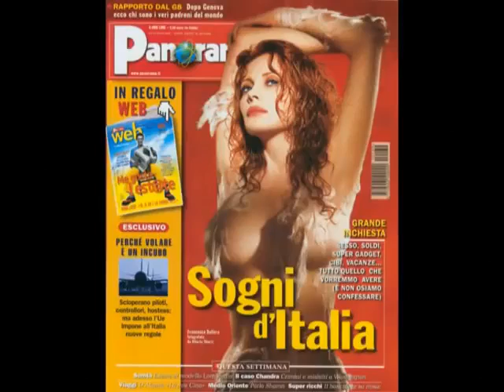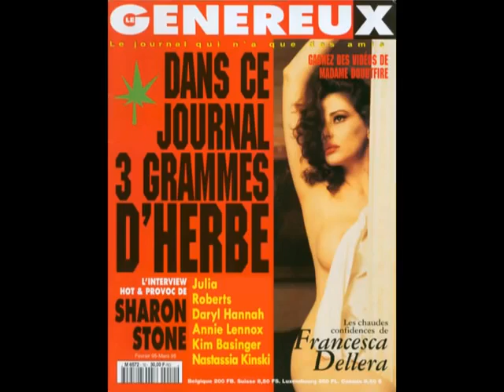Tributo a Francesca Dellera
Le foto di Francesca Dellera apparse sulle copertine delle riviste nazionali ed internazionali, raccolte in un video tributo all'attrice e modella italiana.